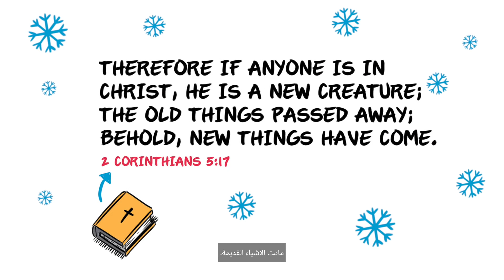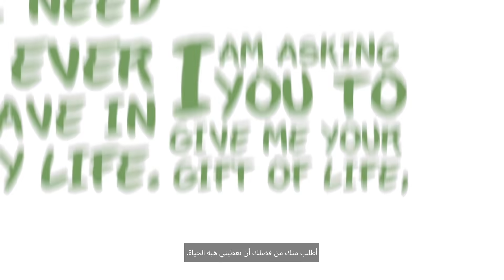الهديه | The Gift [Arabic]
هل تقبل هبة الحياة من يسوع؟

هل تبحث عن سعادة في حياتك لم تجدها من قبل؟ انت لست وحدك. الله يحبك. والله خطه خاصه لحياتك.

في عيد الميلاد هذا العام ، يمكنك الحصول على تطعيم روحي.

هدية يسوع المجانية فعالة بنسبة 100٪ في كل مرة للجميع.